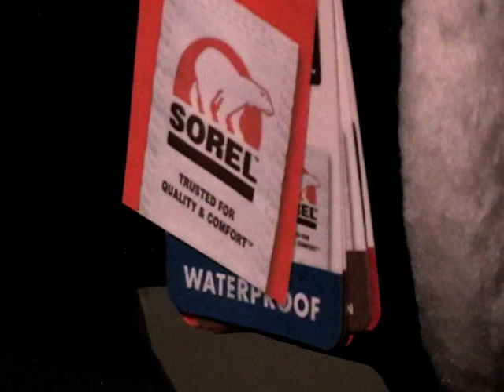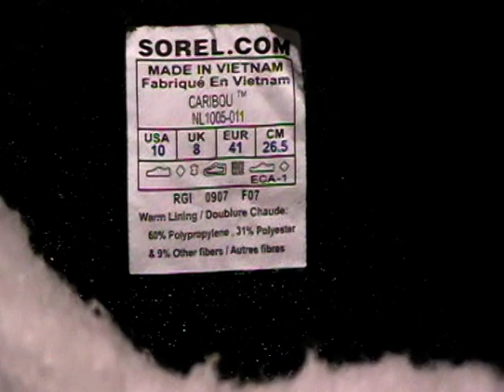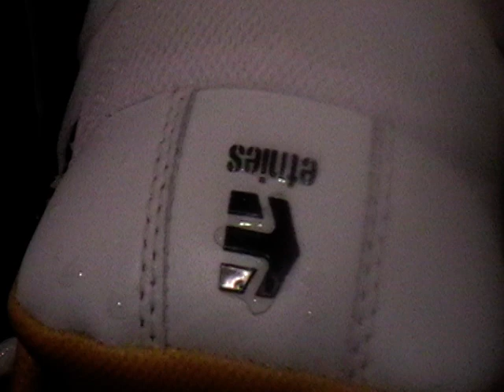CARIBOU Sorel et Etnies MITER version complete